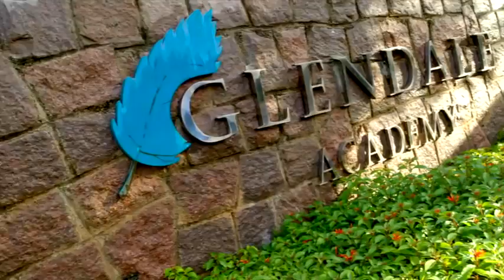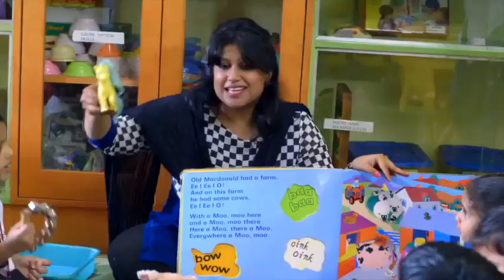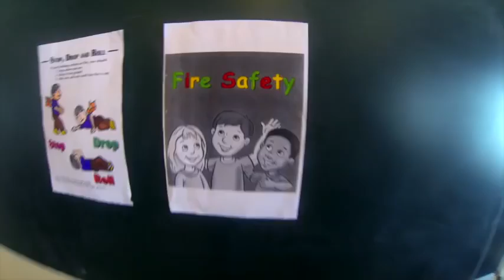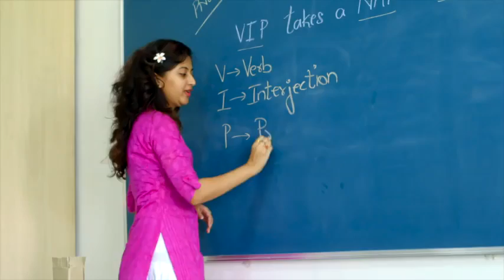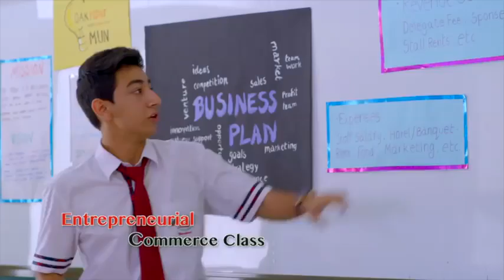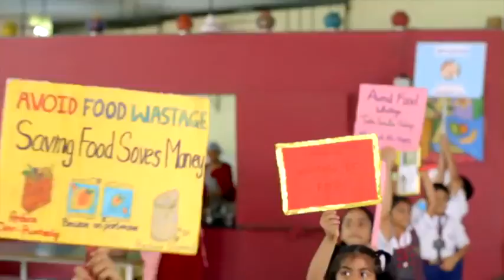Glendale Academy International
A World Class School